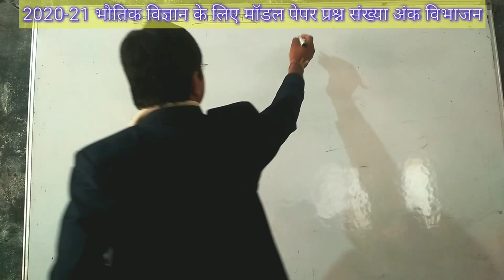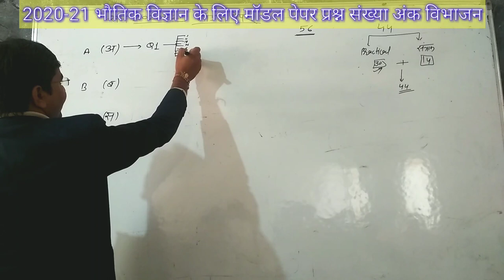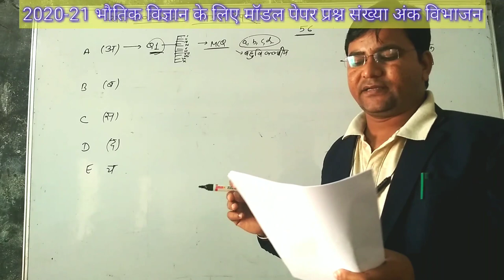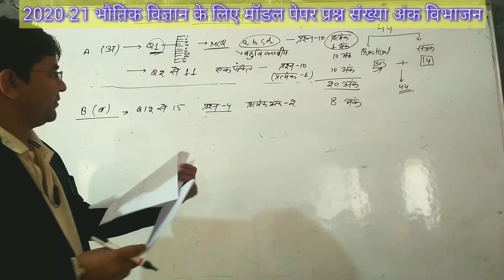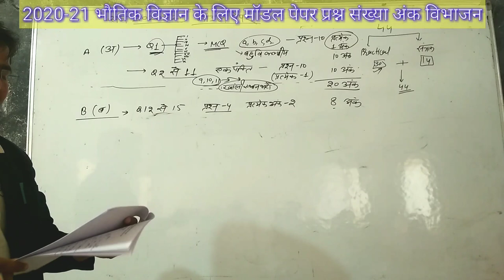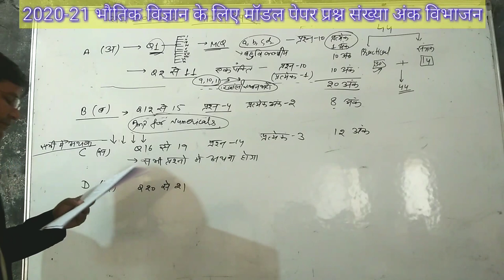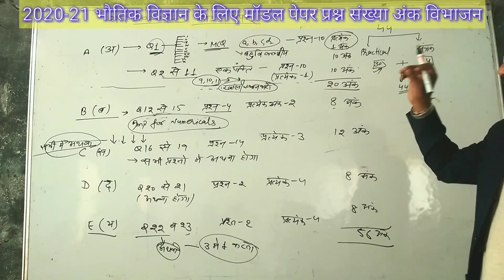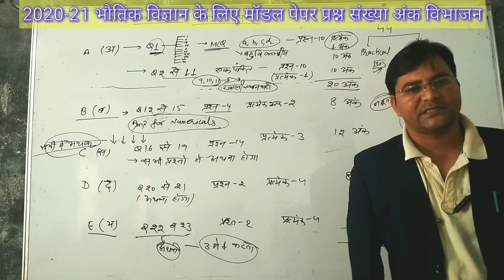12th#2020-21#PHYSICS#MARKS DISTRIBUTION#TYPES OF QUESTIONS#model paper 2020-21#PHYSICS